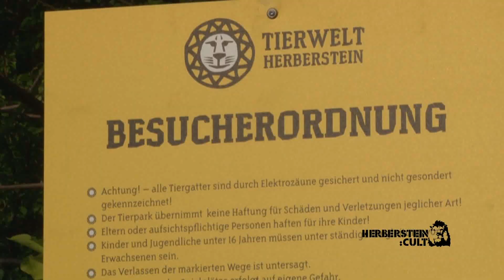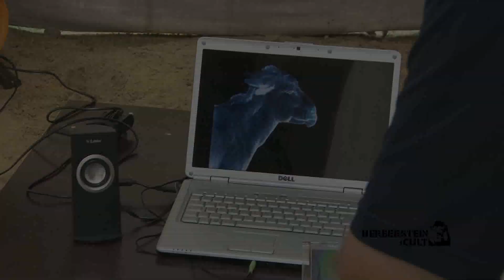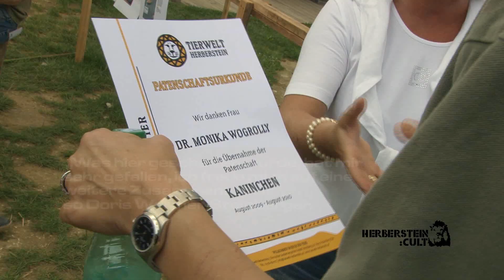HERBERSTEIN:CULT 2009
Menschen, noch dazu sensible Künstler, in einen Zoo zu sperren und zu schauen, was dann mit ihnen und ihrer Kreativität passiert, ist dieser Denkansatz von Monika Wogrolly und der Kulturplattform ART:NETWORK, dem Verein zur Förderung der Partnerschaft von Kultur, Wissenschaft und Wirtschaft.